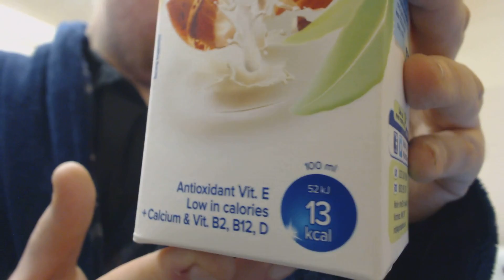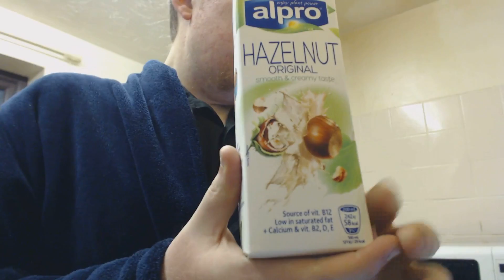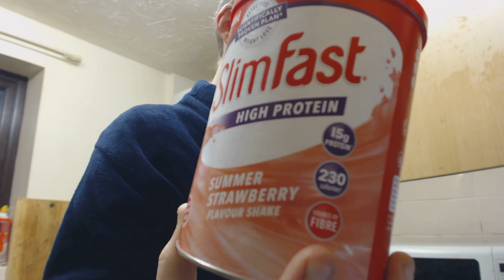Slimfast dieting day 383. Vlog783. breakfast.